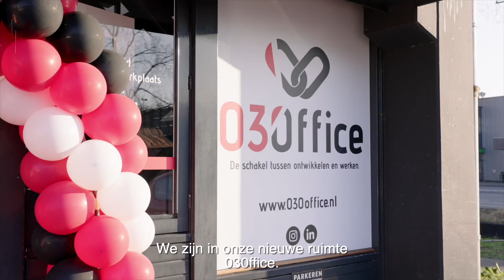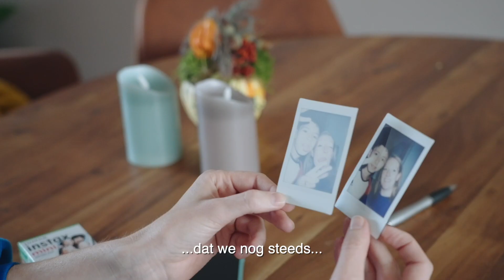Samen voor Overvecht: Jaaroverzicht 2022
Gedurende heel 2022 zijn er prachtige korte films verschenen op ons YouTubekanaal in de serie Samen voor Overvecht. Camerajournalisten Carilijne Pieters en Jeremy Flohr maakten net als vorige jaren een reeks video's over hoe we in Overvecht samenwerken om onze wijk te verbeteren. Van Project Schoon van de Wijkambassadeurs tot het maatjesproject Big Brothers Big Sisters: allemaal initiatieven die een bijdrage leveren aan het doel van Samen voor Overvecht: een wijk waar bewoners prettig samenleven; een wijk die aantrekkelijk is voor nieuwe bewoners, bezoekers en ondernemers; een wijk waarin bewoners veerkracht hebben en iedereen mee kan doen.

Bekijk het Samen voor Overvecht jaaroverzicht 2022 en klik vooral door om de volledige films nog eens te zien.